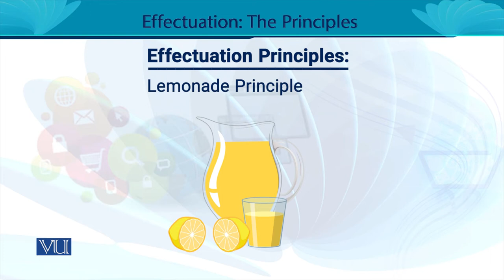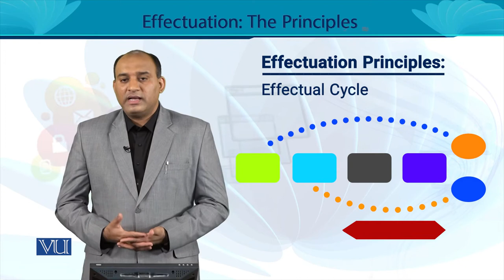Effectual Reasoning: The Principles | Entrepreneurship | MGT602_Topic079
MGT602 - Entrepreneurship
Topic079 - Effectual Reasoning: The Principles,
By Dr. Rizwan Saleem